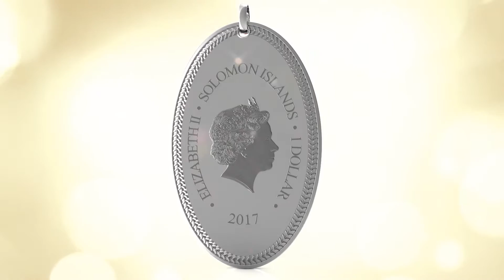Eyvind Earle: Madonna and Child Oval Coin-Pendant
The Madonna and Child oval coin-pendant is part of an exceptional PAMP series commemorating the incredible works of the renowned American artist and Disney Legend ®, Eyvind Earle. Set within a bezel of finely engraved silver, the legal tender coin-pendant features a beautifully intimate design adapted from the pioneering artist's successful Christmas Card series. The new release is officially authorized by an exclusive agreement with Eyvind Earle Publishing, LLC.